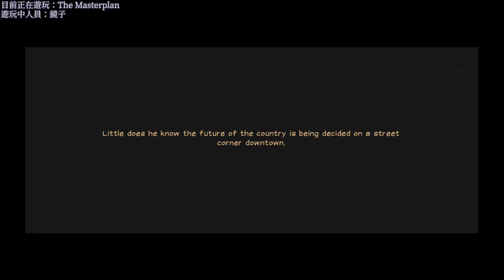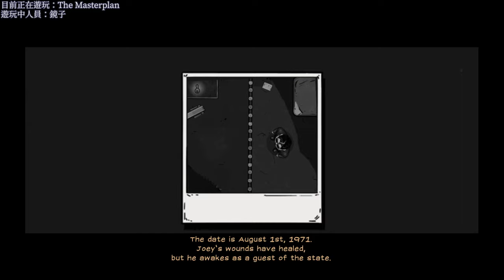【31 07 2019 直播記錄檔】 The Materplan Day 1